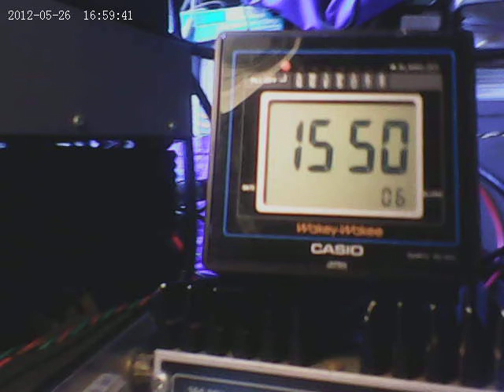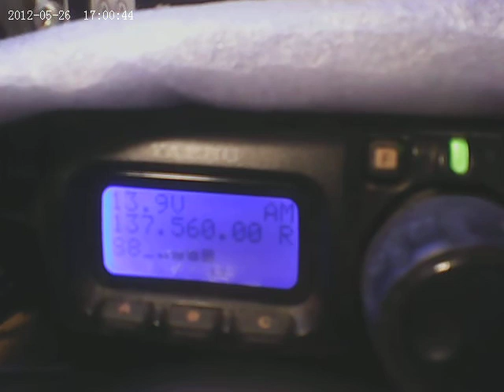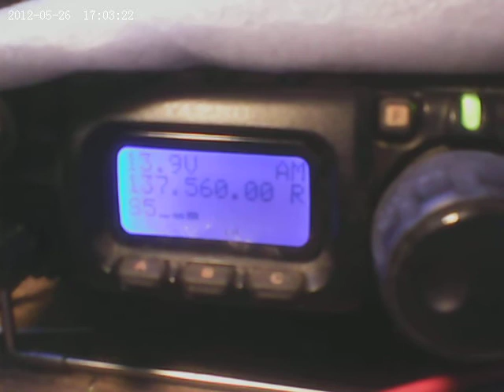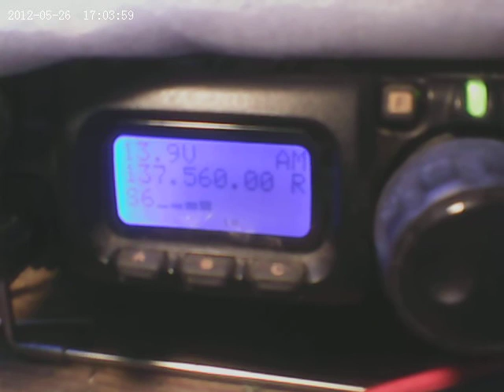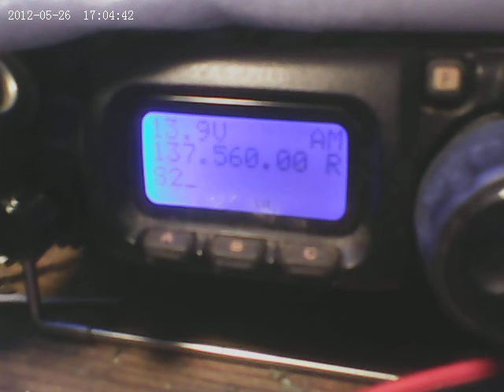Orbcomm satellite radio reception? 2012-05-26 16-50_UTC_137.56MHz_am.AVI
Using 9 element yagi antenna, horizontally polarised (with no elevation control) via Microwave Modules 2m pre-amp into Ft-817 transciever, beaming about 160 degrees.

Can this be the Prospero satellite? It's been up there over 40 years! The direction of the signal wanders about significantly, so it may well be a satellite or maybe more than one. At any rate it is unlikely to be a plasma TV on standby!

It is surprisingly strong with up to S8 on the S-meter and the direction of the source appears to move, suggesting it might be a satellite or more than one satellite. So perhaps it might be Orbcomm?

I suppose there won't be a PC telemetry decoder app for Prospero on the internet somewhere? Launched 1971! I suppose there might be an app for an ICL 1903, or maybe an English Electric KDF9? Those were the days...

Videoed using a Swann Pencam.